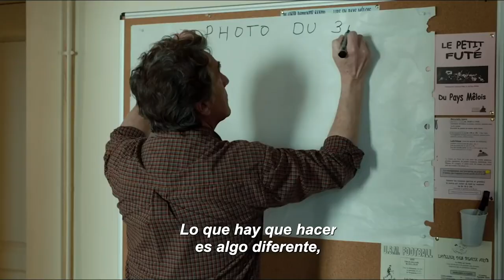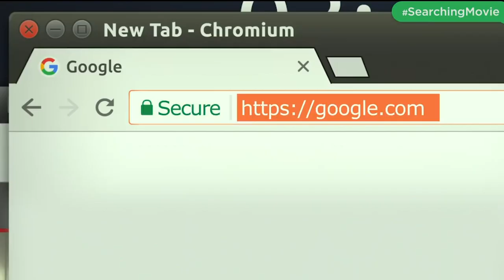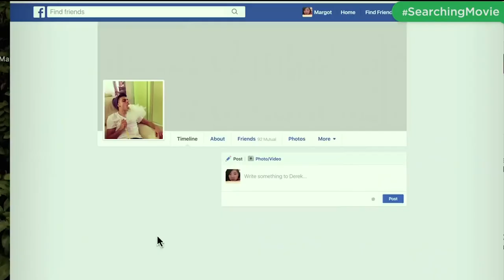CineMes Septiembre 2018┃¿Qué vi en el cine este mes?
🎬Sonrisas De Una Noche De Verano